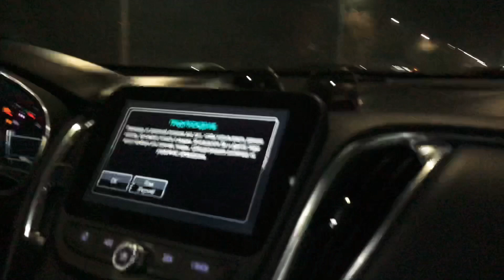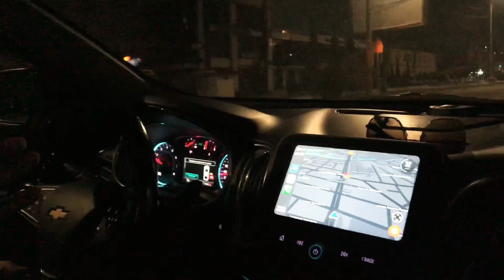VLOG 14# Умид Искандаров наконец то я дома...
Вся моя жизнь — сплошное усилие избегнуть тоскливого однообразия наших жизненных будней.